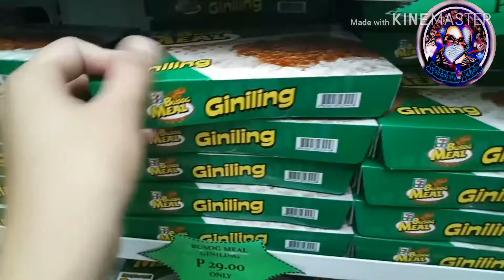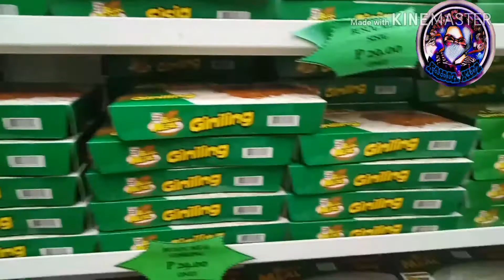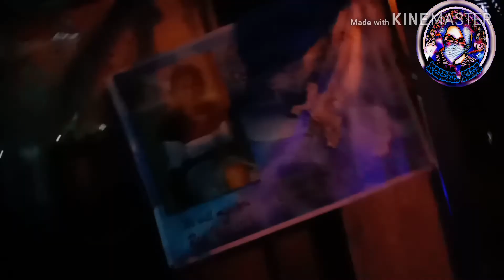NAG LAMAY SA PATAY ,BRUNCH AT 7/11 TOUR AT THE PHILIPINES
condolences to the family of kris my good budz...

share this moment...